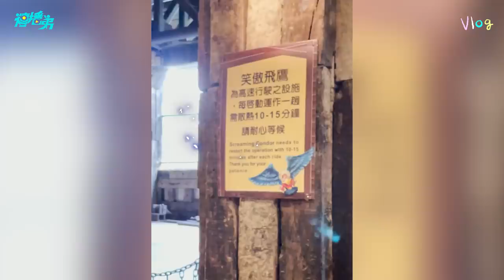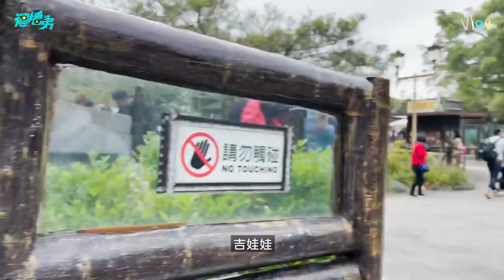真ＣＰ不演戲！情人節和帥氣可愛體操教練一起～六福村/ 跟著帥哥去旅行 VLOG EP.03 六福村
天佑真的是天生諧星誒～全程搞笑 一分鐘都停不下來！
希望這集讓你們跟我一樣笑不停

追蹤傳播弟的日常，立刻加一波！

商業合作
客製專訪 / 品牌置入 / 工作邀約 / 活動主持